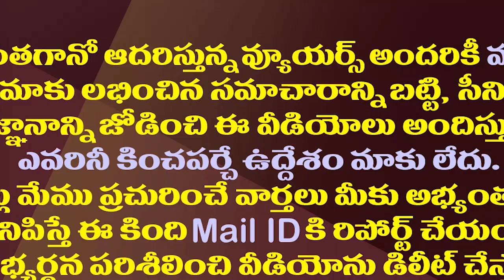అచ్చెన్నాయుడు నోటి దూల..మళ్ళీ అడ్డంగా బుక్కయ్యారుగా!| Atchannaidu Controversy Comments Video Viral